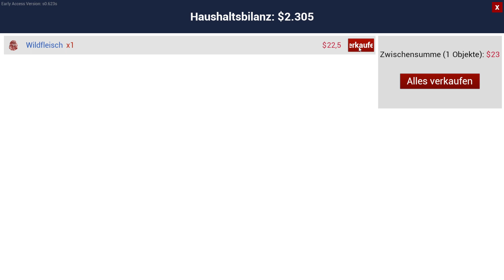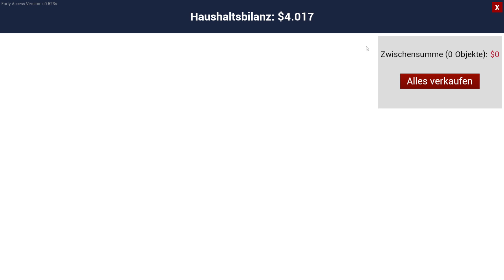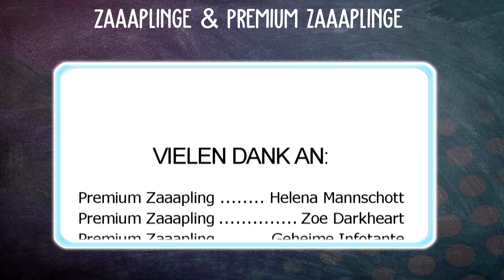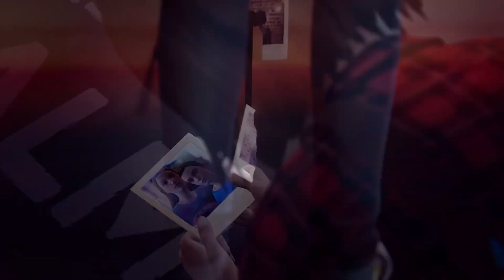WAS HABEN WIR GETAN? ✨🐴 SCHWEINEHAUFEN | RANCH SIMULATOR